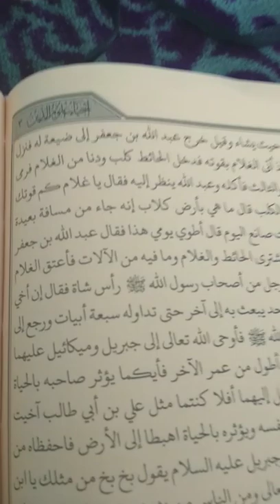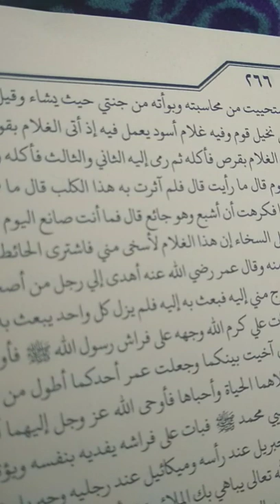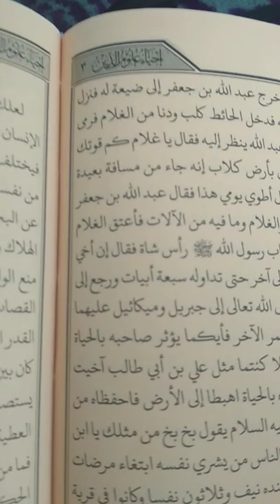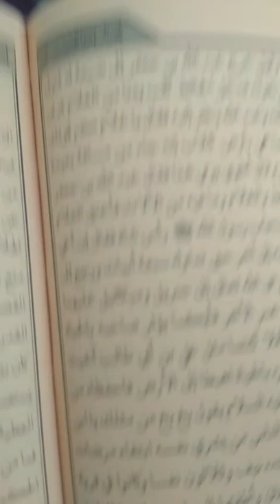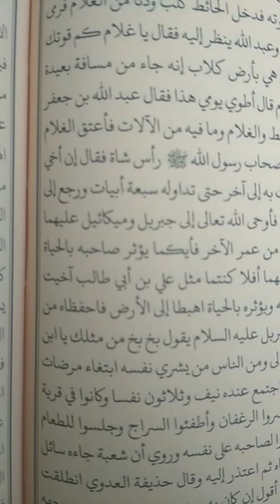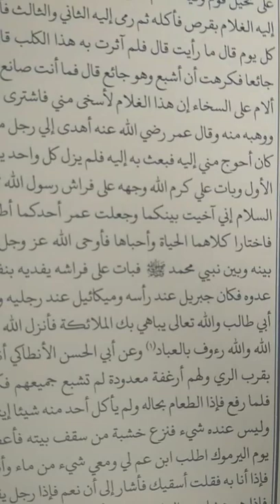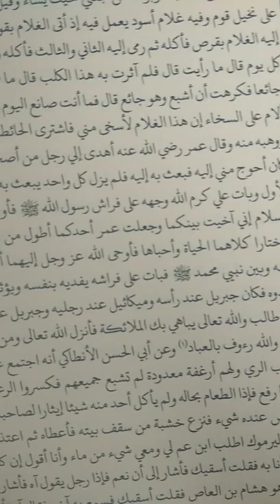أم البراهين في فضل لا إله إلا الله